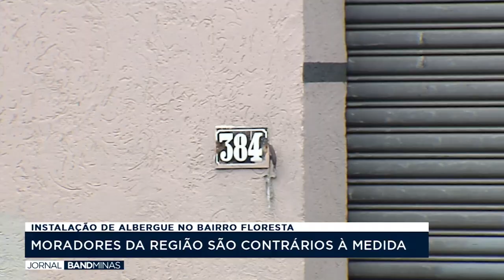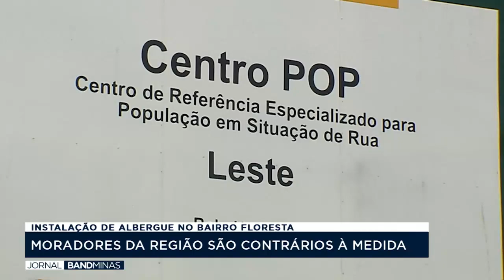ALBERGUE NO BAIRRO FLORESTA: MORADORES SÃO CONTRÁRIOS A INSTALAÇÃO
Moradores e comerciantes do bairro Floresta, região Leste de BH, protestam contra a instalação de um albergue para pessoas em situação de rua transferidos de outro local, localizado no mesmo bairro. Eles alegam falta de segurança, como mostrou a reportagem dessa quinta-feira (27) do Jornal Band Minas.